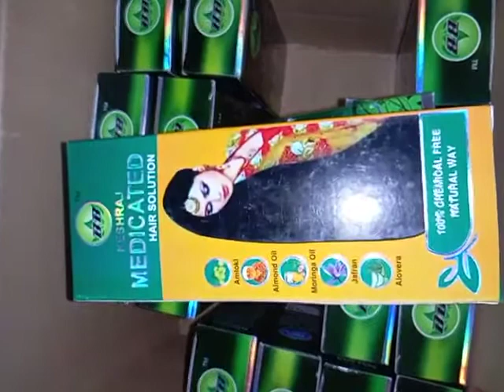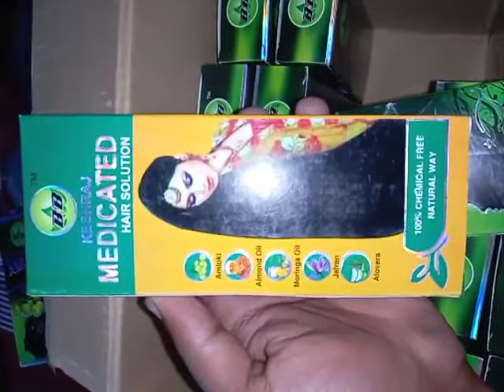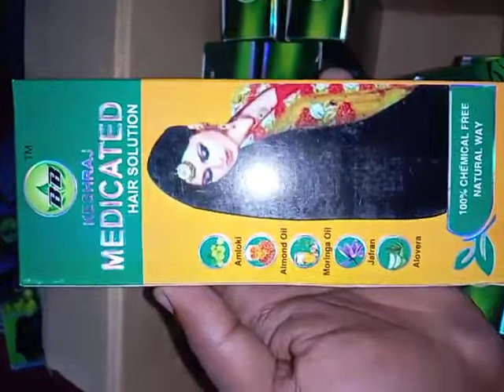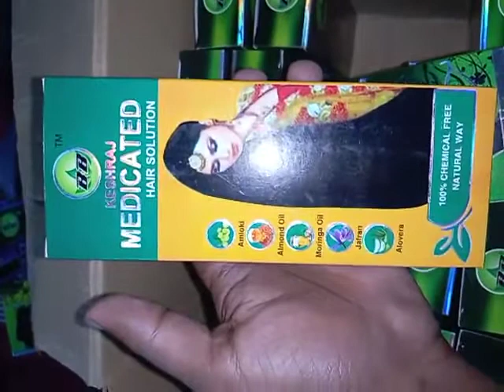July 28, 2022